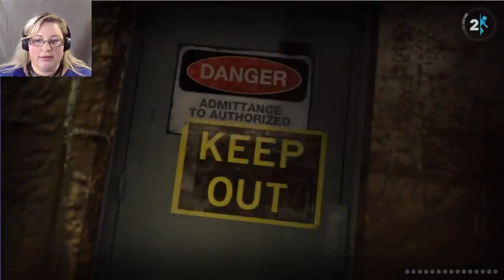Chapter 6: Done For | Portal 2 #6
I'm done for, you're done for, she's done for, he's done for. but what are we done for?

Intro Song created by “BITPARTY”. It’s called “Do It” and you can listen to it here